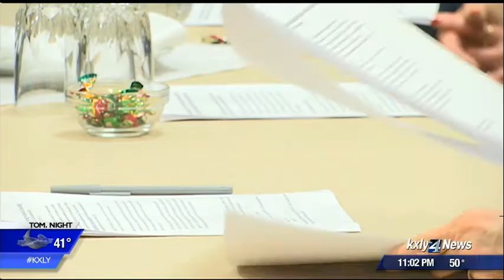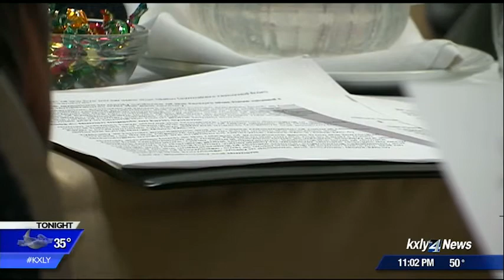Idaho educators, students voice concerns over new science standards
A meeting at the Coeurd'AleneResort gave the public a chance to express their thoughts on the removal of climate change from the standards. KXLY 4 News' Caroline Rourke has the story.